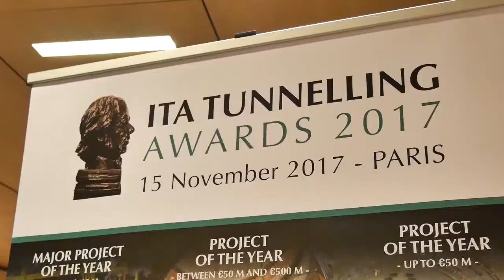ITA Awards Promo 2018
Make an entry for the 2018 ITA Tunnelling Awards that will take place in China.